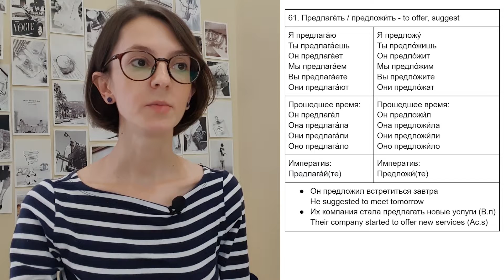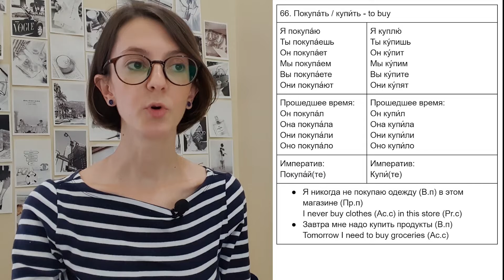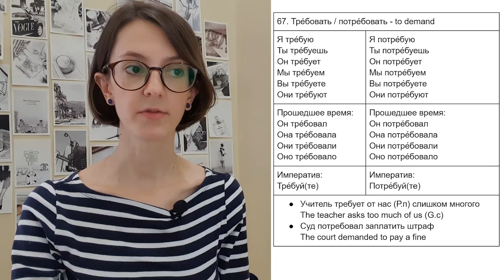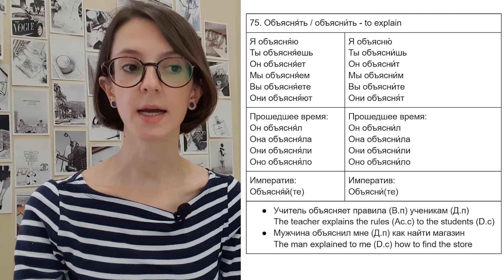100 most common Russian Verbs. Part 4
This is the fourth video about the most common verbs of Russian Language.
In this video we'll have a look at 20 verbs. If you want to do the exercises to check your knowledge,  follow the link: